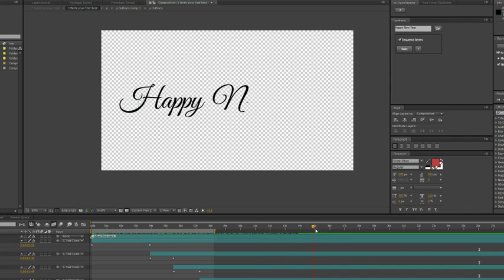Grace - Animated Handwriting Typeface | after effects christmas